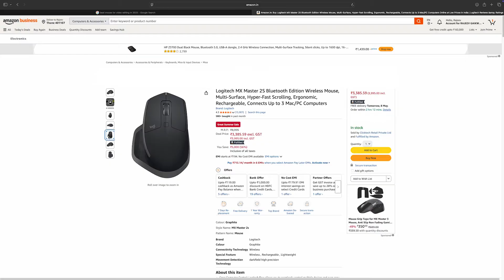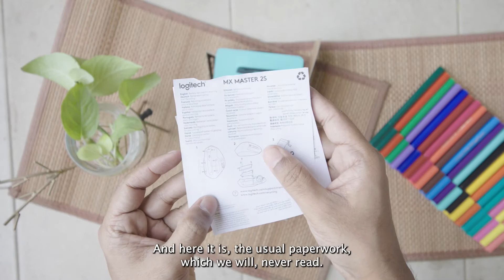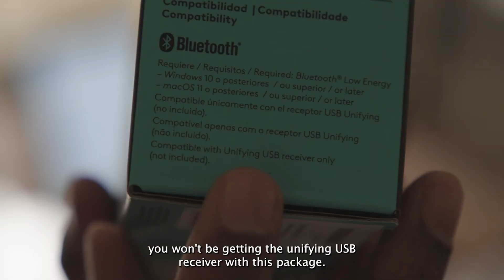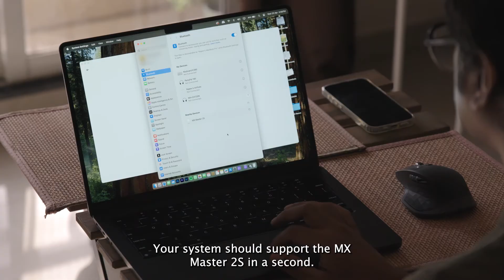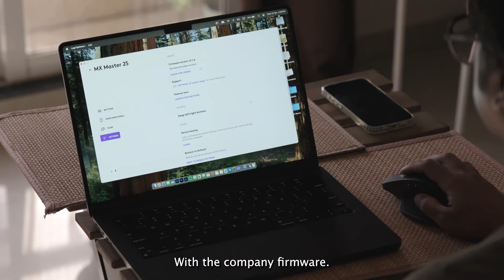Logitech MX Master 2S in 2025 – Still Worth It? | Unboxing + First Impressions!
Unboxing the legendary Logitech MX Master 2S in 2025!
This Bluetooth beast may be a few years old, but can it still keep up with modern productivity and video editing workflows?

In this video, I dive into a clean, no-nonsense unboxing, hands-on first impressions, and test how well the MX Master 2S holds up in 2025 – especially for creators, editors, and multitaskers.

Is it still the productivity king in 2025? Let’s find out!

Ideal for:

Content creators
Video editors
Creative professionals
Productivity junkies

Chapters

00:00 Intro
01:14 Unboxing
01:48 First Impressions
02:53 Important Note
03:13 Setup Guide
05:07 End Remarks